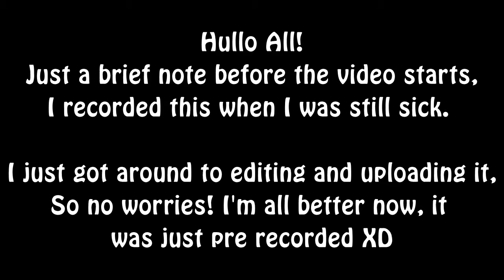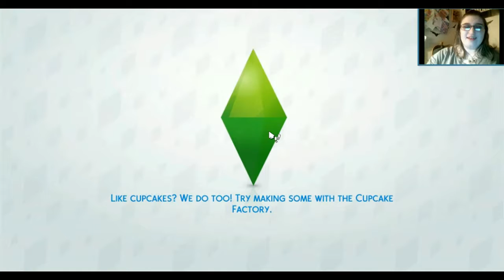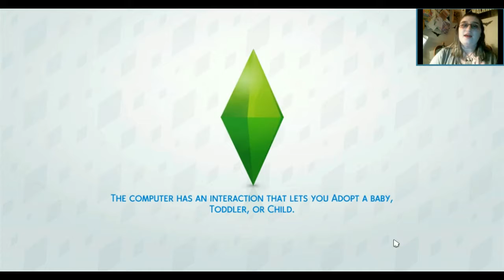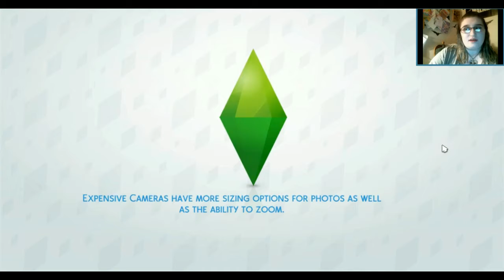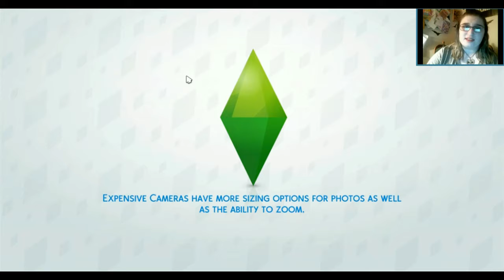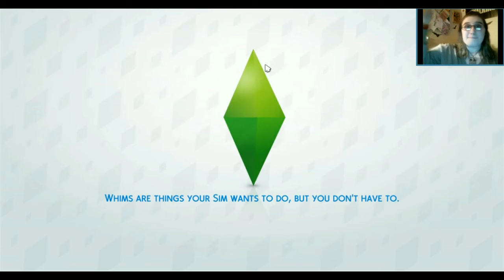WALKING THROUGH WALLS! - The Sims 4 #2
- Make sure you go show support to them as well!